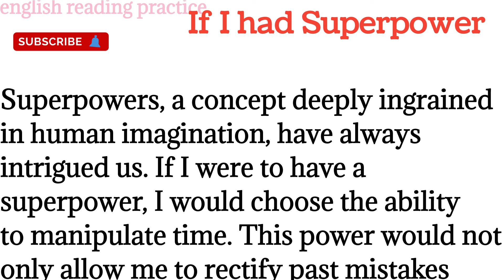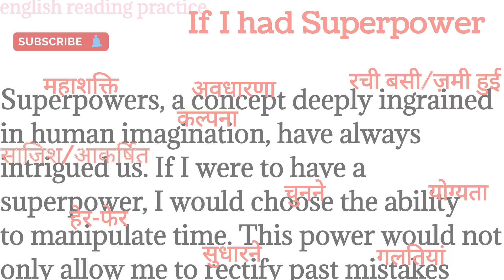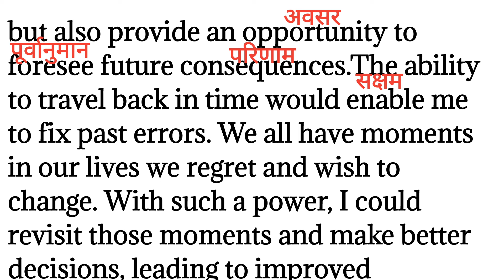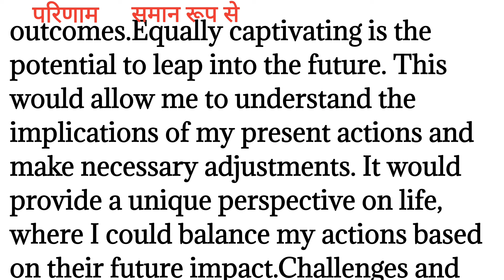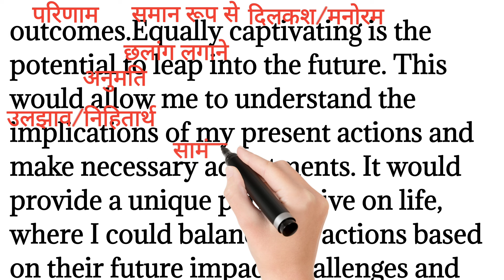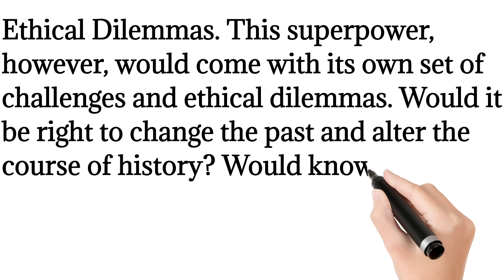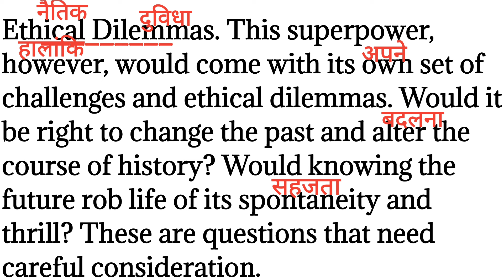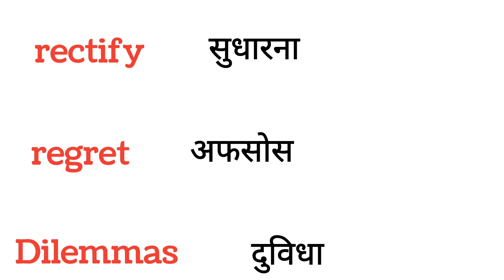742,If I have Superpower, English read paragraph english reading practice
If I have Superpower, English reading paragraph english reading practice ‎@Englishreadingpractice